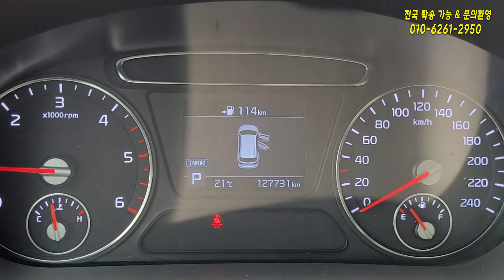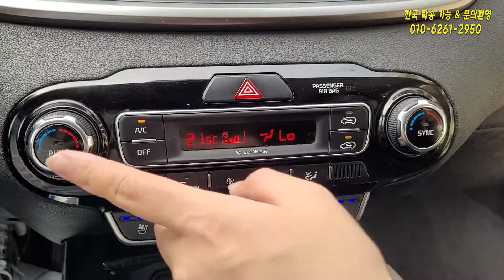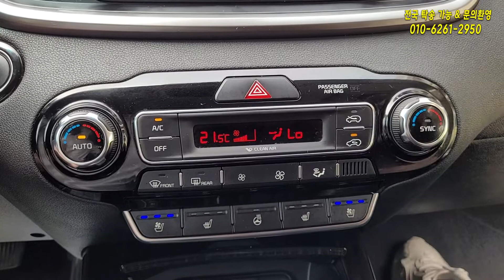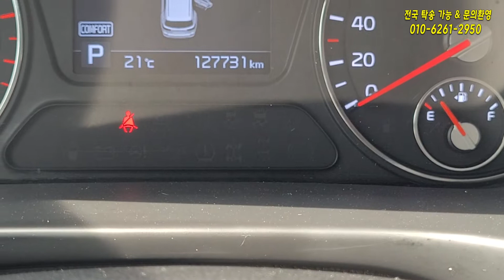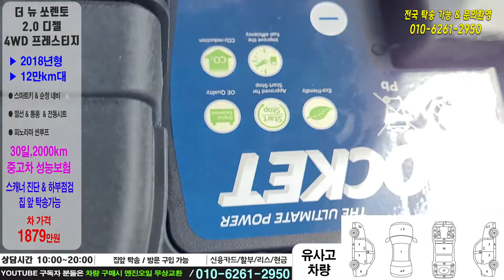(판매완료)2100만원 이하 4륜 파노라마 썬루프 SUV 가능 /노대표가 스캐너,하체진단,시범운행으로 보증합니다!!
※ 이 차량은 부대비용 포함 총 2085만원입니다
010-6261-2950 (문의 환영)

중고차 노대표와 직원 조PD가 운영하는 DY카랜드 241호 디엘모터스입니다.
얼굴을 공개하고 하는만큼 믿을만한 차량만 판매하고 있습니다.
편하게 문의주시면 성심성의껏 답변드리겠습니다.

- 허위,미끼 매물 일체 없으며 진단스캐너 & 하부점검 후 집 앞 배송 가능

※ 방문방법

-지하철,버스 이용시 1호선 송내역으로 오신후 연락주시면 픽업하러 가겠습니다 !
-자차 이용시 경기도 부천시 원미구 신상로25, DY카랜드 지하고객주차장
주차하시고 2층 241호 디엘모터스 방문하시면 됩니다.

00:00 인트로

00:30 차량소개 시작

01:20 트렁크 소개

02:40 뒷좌석 소개

03:45 앞좌석 소개

09:40 엔진룸 소개

11:20 타이어로 보는 전 차주의 성향

12:13 노대표의 자신감